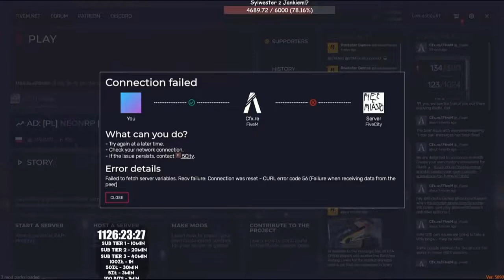pisicela wjazd 5city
zapraszam na moje inne filmy

jest parodią, nie ma na celu nikogo obrazić, wszelkie przekleństwa zostały ocenzurowane, nie należy brać tego na poważnie.
 ten film został stworzony w celach humorystycznych. Nie ma na celu obrazić żadnej osoby. Oglądasz na własną odpowiedzialność.